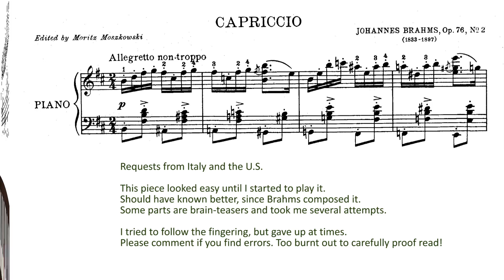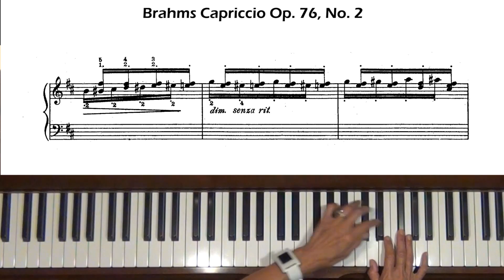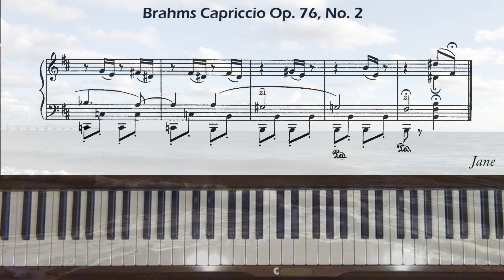Brahms Capriccio Op. 76, No. 2 in B minor Piano Tutorial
Request from the Netherlands. Level 9. Op.76, Eight Pieces for piano (1878).